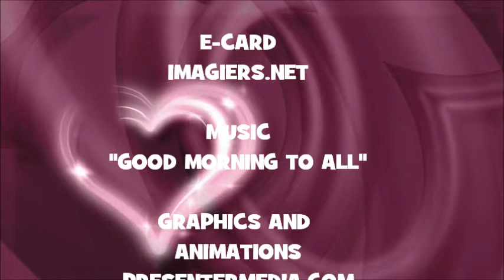¡FELIZ CUMPLEAÑOS KAEDEN!